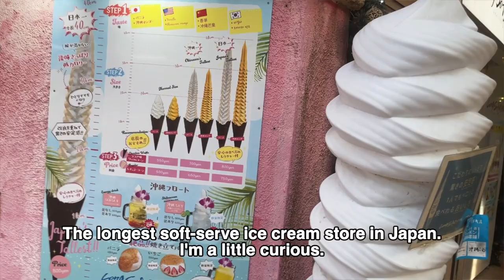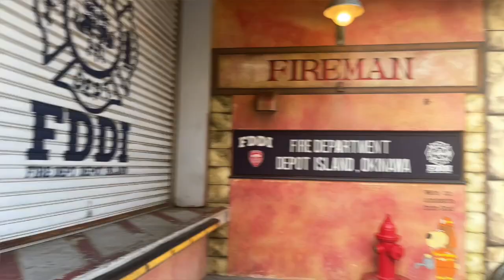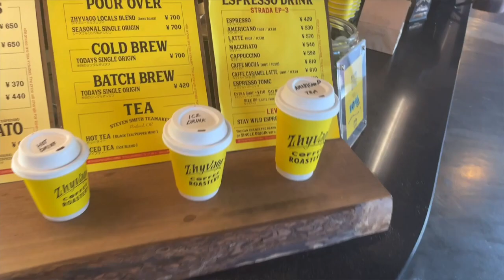【Japanese Listening】Driving Tour to Chatan, Okinawa,Japan (Vlog)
This time I will introduce the Chatan area of Okinawa in the form of a vlog and driving tour.
Please feel like you are on a trip to Okinawa♪
This video introduces popular spots such as Araha Beach and American Village in Mihama.